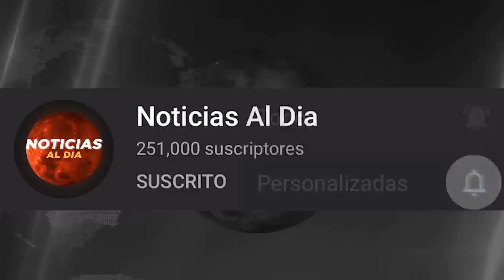RUSIA Y UCRANIA HOY NOTICIAS 25 DE OCTUBRE 2022, RUSIA EVACUA CIVILES DE JERSON PRESTAMOS HOY